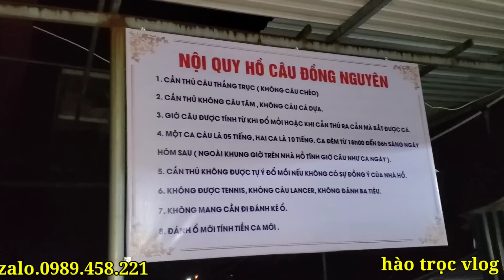Câu Lục. Quấn Ổ Con Thứ 9.Giật Cháy Lông Nách